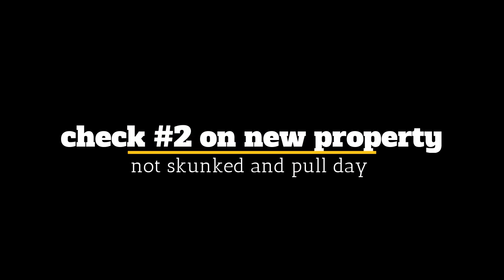check #2 for nutria not skunked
pulling the rest of the sets to go see family for Christmas . thank you for following along .